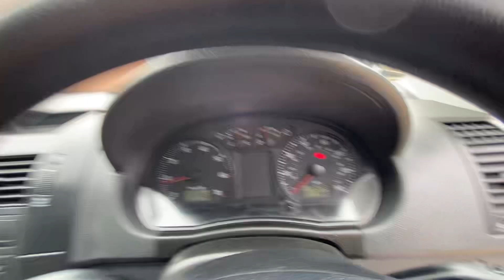VW POLO VA56EHX